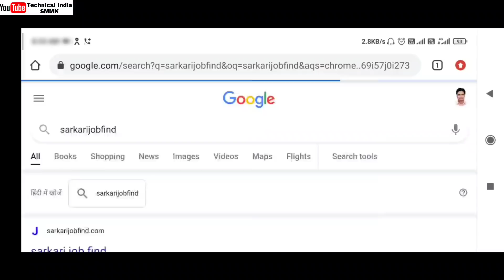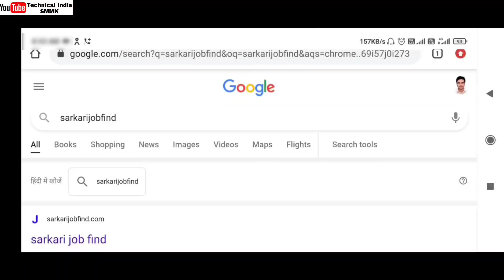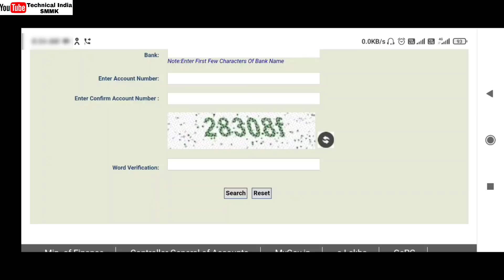UP Scholarship Kitni aati hai | UP Scholarship Kab aayegi 2020-21 | PFMS No Record Found Problem 😍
UP Scholarship PFMS Status 2021